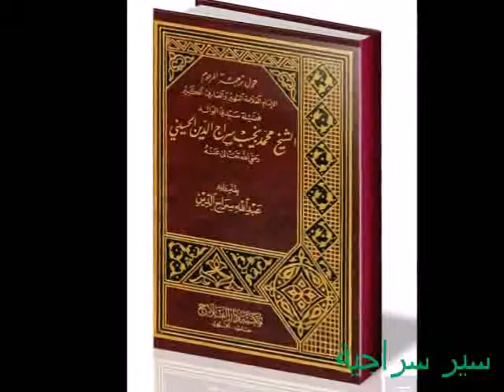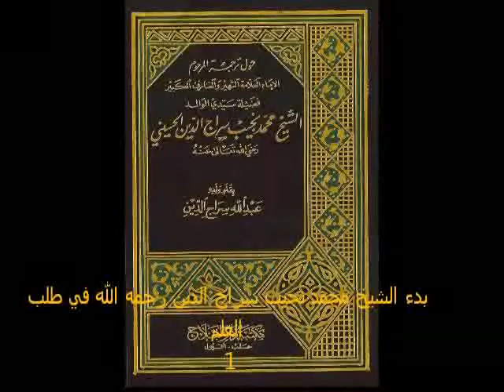سير سراجية 16-سير سراجية : بدء الشيخ محمد نجيب سراج الدين رحمه الله في طلب العلم 1